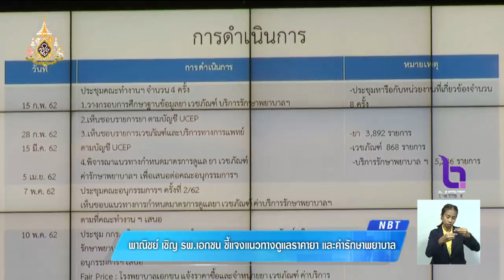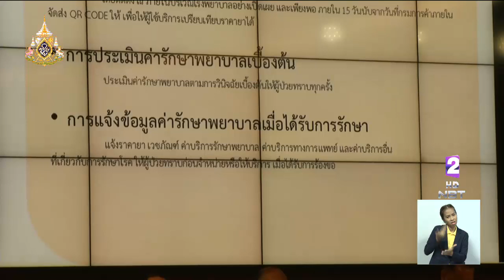"พาณิชย์" เชิญ รพ.เอกชน ชี้แจงแนวทางปฏิบัติแจ้งข้อมูลราคายา-ค่ารักษาพยาบาล